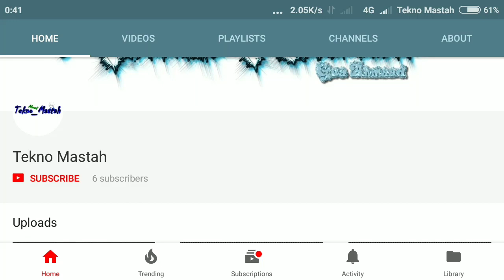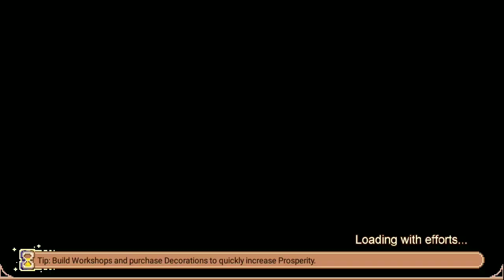Harvest Town - Fight Odd Liquid For Make Hive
Harvest Town - Ke 3

Halooo is me Tekno Mastah in this video im playing Harvest Town again, this game is free and this is early access you can download the game on PlayStore 😅
And this time im gonna show you about how to make boom and fighting Green Slime (Odd Liquid) so you all can make Hive.

Aku minta maaf karna banyak nya kekurang dari videoku.  🙏

I'm sorry because my video it's not really good, and if you want to know something you can write on the comments.  🙏

And happy watching.  😗

So hope you like it. Xv

IGN : Ahmad
Farm : Tekno Mastah

- How To Fight Slime
- Harvest Town
- Stardew Valley
- Harvest Moon